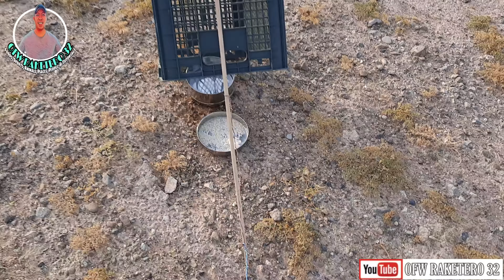DIY: BIRD TRAP IDEAS | OFW RAKETERO 32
Kumusta mga Karaket...

Thank you mga kaRaket...
GOD BLESS...

FB Page: OFW Raketero 32